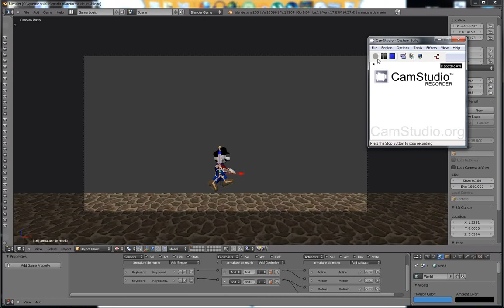mario game in blender first try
i wanna do a mario game with blender